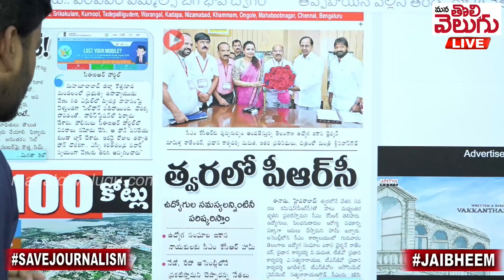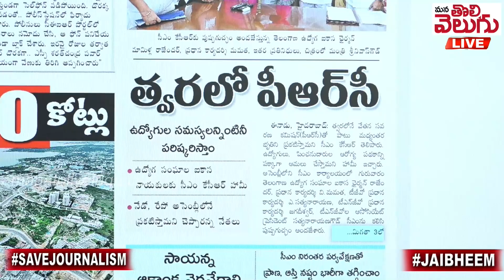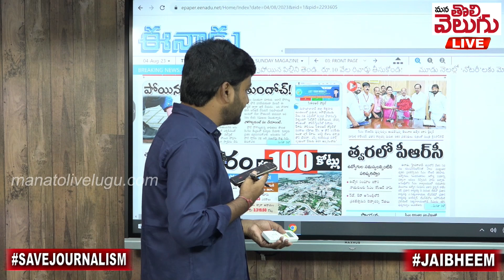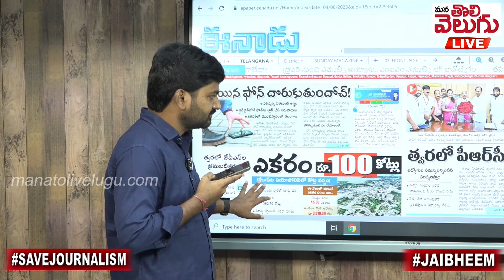పాల ప్యాకెట్లు సిద్ధం చేయండి !! | KCR PCR | NGO employees| ManaTolivelugu